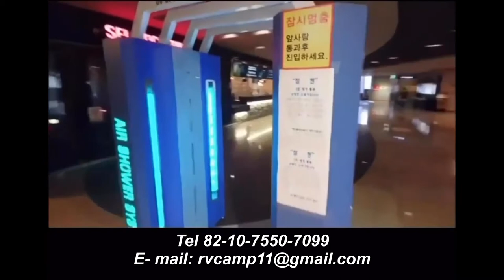Anti Corona-19 Virus UV-C / Plasma Air Shower Sterilization System (CleanGate-K)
(CleanGate-K)

Anti Corona-19 Virus UV-C / Plasma Air Shower Sterilization System